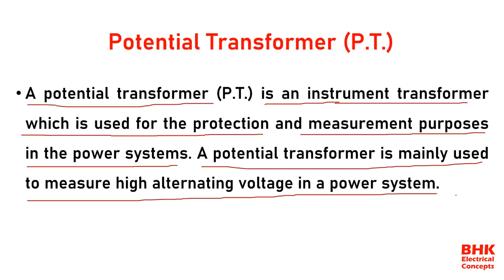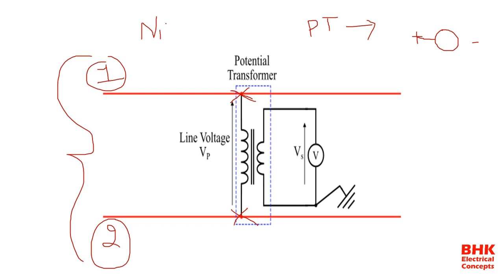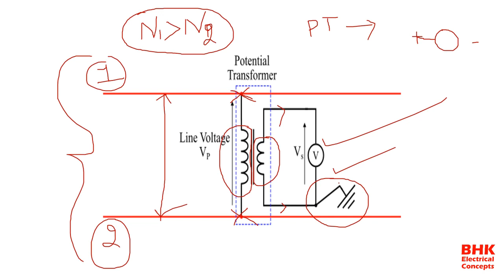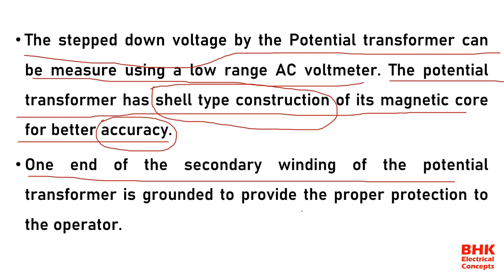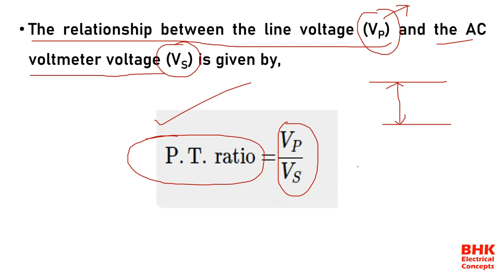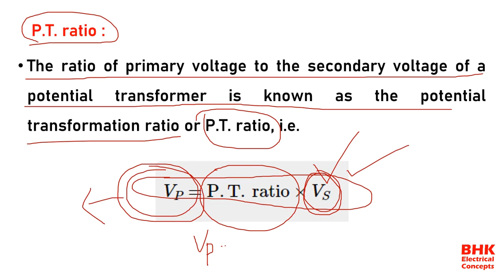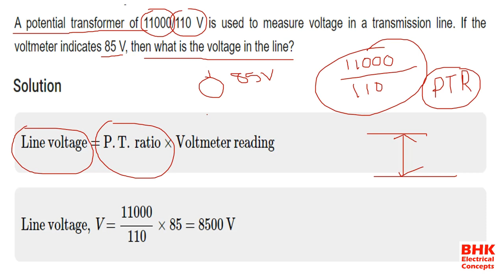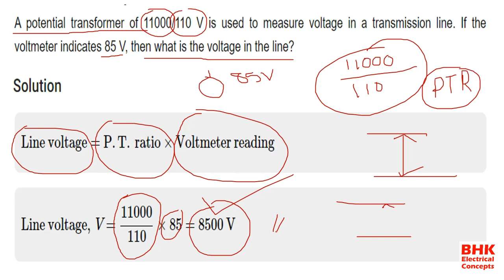Potential transformer in telugu ll Power systems ll BHK Electrical Concepts ll